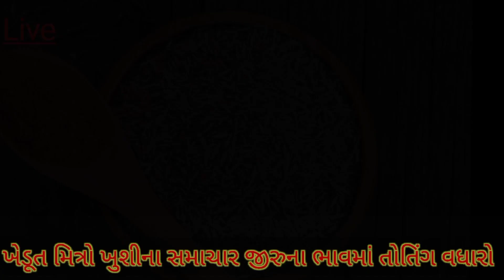24/4/2023 જીરું ના બજાર ભાવ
નમસ્કાર ખેડૂત મિત્રો આઇ ખેડુત પરિવારમાં હું તમારું હાર્દિક સ્વાગત કરું છું તો ખેડૂત મિત્રો આજના વીડિયોની અંદર આપણે જીરુના બજાર ભાવ નો વિડીયો લેવાનો છે તો નવા ખેડૂત મિત્રો આવ્યા હોય જોવા માટે તો ચેનલને ઝડપથી સબ્સ્ક્રાઇબ કરી નાખે ધન્યવાદ.